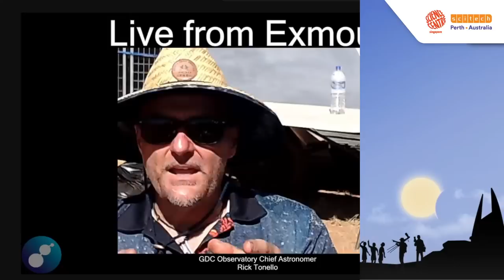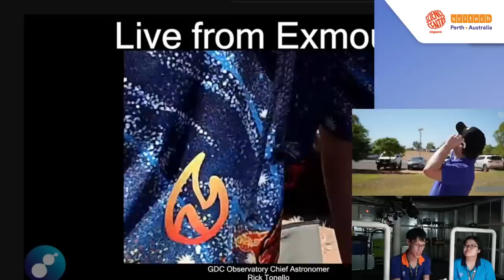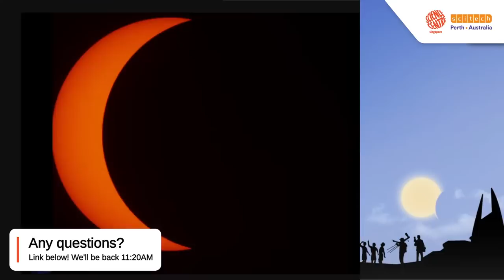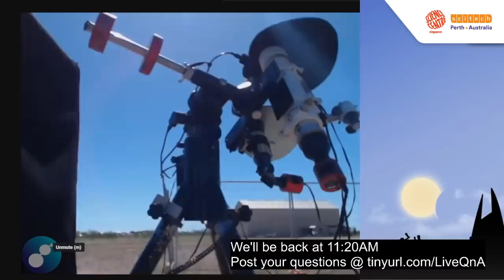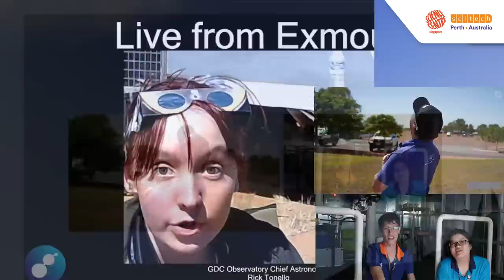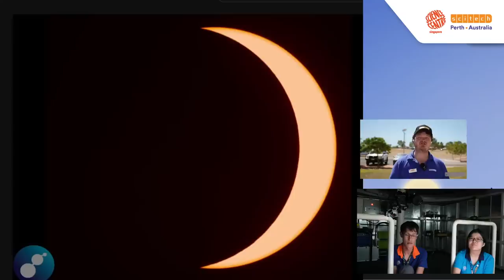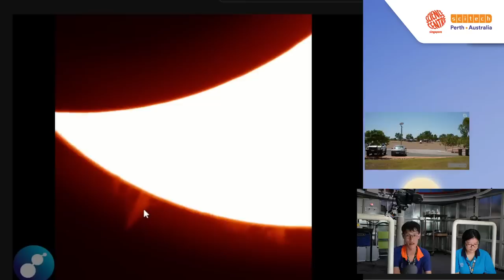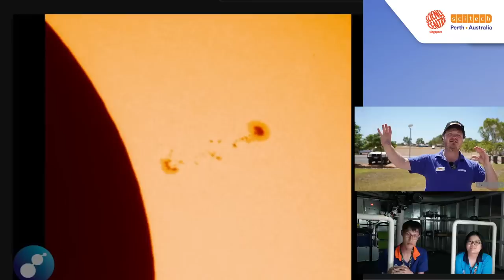20 April 2023 Partial Solar Eclipse live stream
Science Centre Singapore's live footage of the 20 April 2023 Partial Solar Eclipse. We will be working with @ScitechWA from Australia for more exclusive footage of this eclipse.
Have a question during the stream?

Note: Livestream begins at 10.30am. Physical viewing session in Science Centre Singapore begins at 11am.

Partial Solar Eclipse timeline in Singapore (UTC+8):
10.55am: Partial Solar Eclipse begins
11.55am: Maximum Eclipse
12.59pm: Partial Eclipse ends

Total Solar Eclipse timeline in Exmouth, Western Australia (UTC+8):
10.04am: Partial Solar Eclipse begins
11.29.28am: Total Solar Eclipse begins
11.30.17am: Maximum Eclipse
11.30.46am: Total Solar Eclipse ends
1.02pm: Partial Solar Eclipse ends

For more information on the physical viewing session and the eclipse, please check out